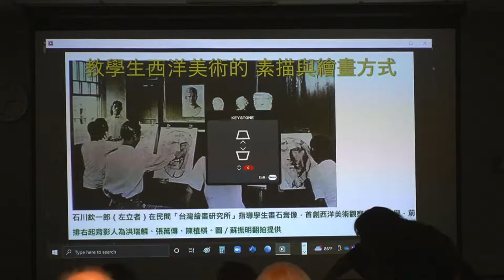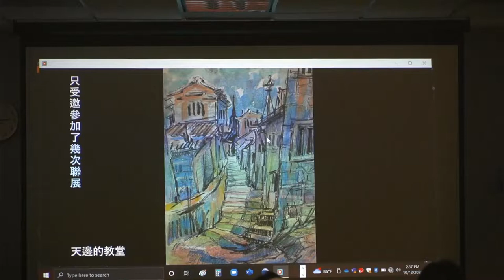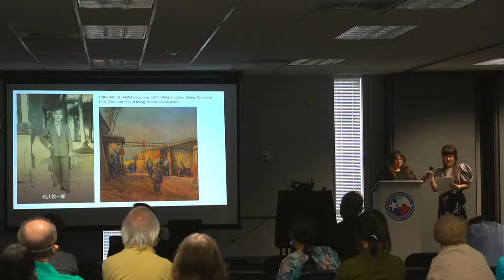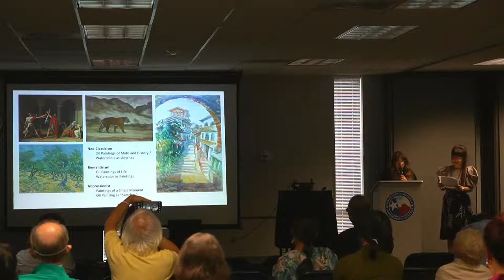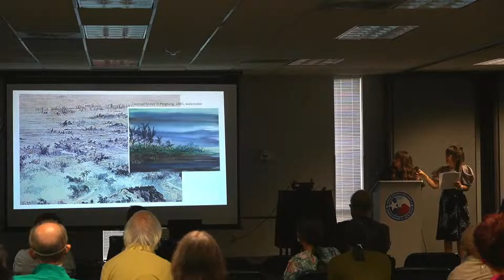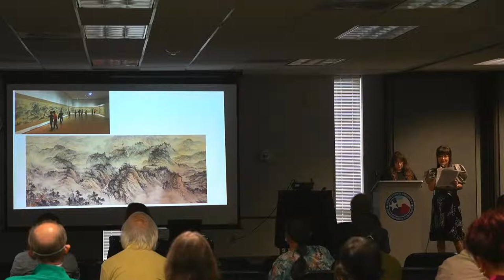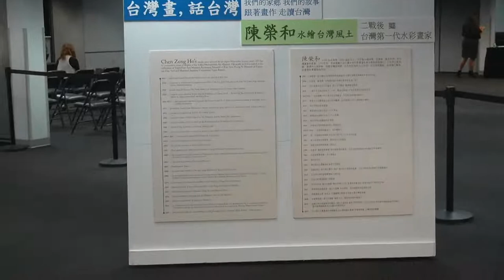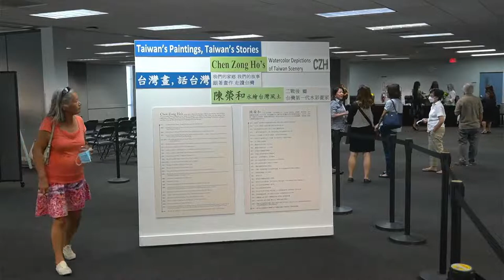【YouTube Live】Taiwan’s Paintings Taiwan’s stories[台灣畫、話台灣] The Watercolors of Chen Zong Ho陳榮和 水彩画家畫展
Taiwan’s Paintings Taiwan’s stories
The Watercolors of Chen Zong Ho
台灣畫 - 話台灣
Showing October 12 – 28
Grand Opening October 12.  2:00 pm
Tracy Gee Community Center
3599 Westcenter Drive, Houston
Curated by Yvonne Chen
Presented by Commissioner R. Jack Cagle
Harris county Precinct 4 ALL4Fun - Bringing more to you!

台灣畫 話台灣  展期  10 月 12 日 至 28 日
開幕： 10 月 12 日下午 2:00 盛大開幕
美術獎座：寶島長春圖國畫 與 陳榮和水彩畫及點心招待
[台灣畫、話台灣] 陳榮和 水彩画家畫展  地點：Tracy Gee Community Center
陳榮和是二戰後台灣第一代水彩家陳榮和水繪台灣風土，其畫作主題「我們的家鄉、我們的故事。跟著畫作 走讀台灣」，將展出24幅畫作、16張畫作明信片、40幅畫作40個故里40段歷史。
地点 Tracy Gee 社區中心   3599 Westcenter Drive, 休斯頓
策劃人：陳意欣 (Yvonne Chen)
由哈里斯縣轄區4專員 R. Jack Cagle 提出
哈里斯縣轄區 4 ALL4Fun - 為您帶來更多！